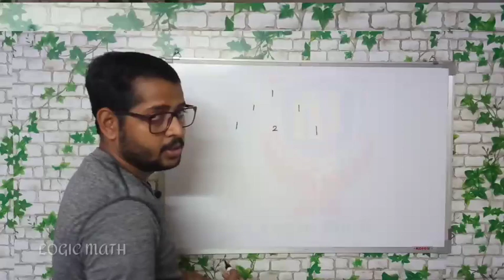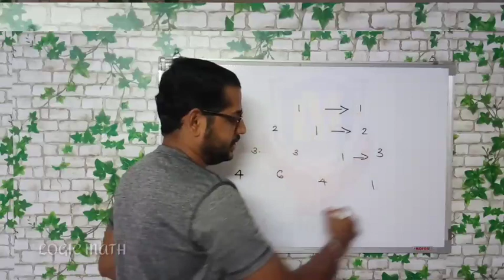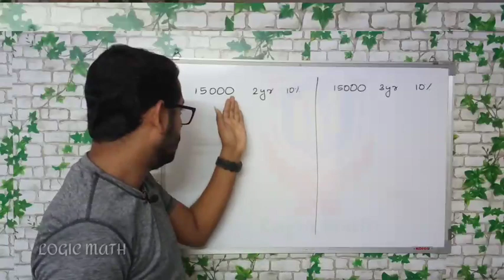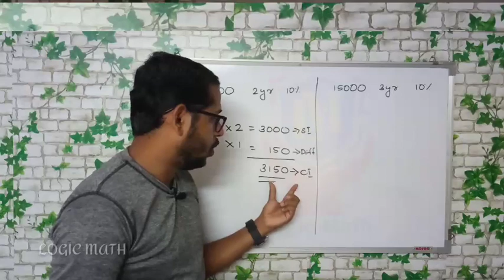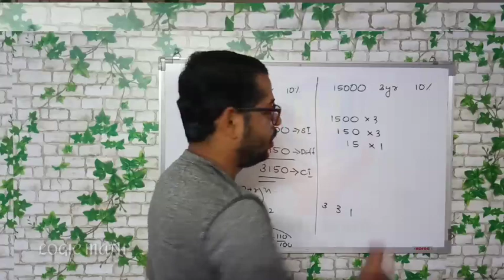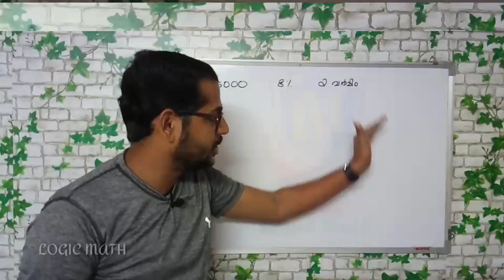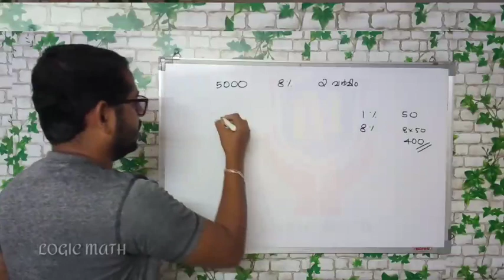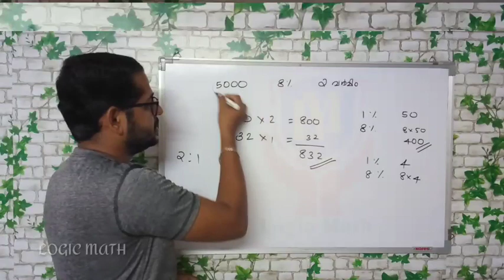COMPOUND INTEREST ( കൂട്ടുപലിശ ) : സൂത്രവാക്യങ്ങൾ ഇല്ലാതെ പഠിച്ചാലോ?? 😍